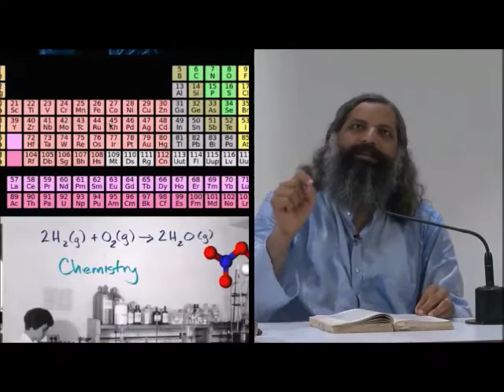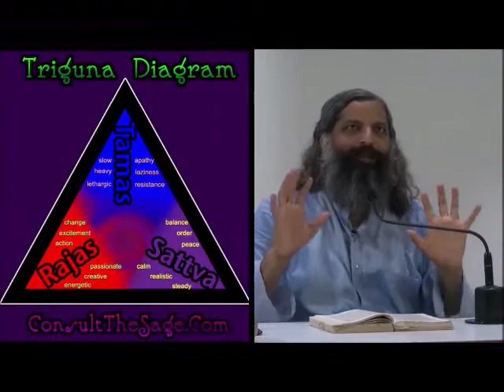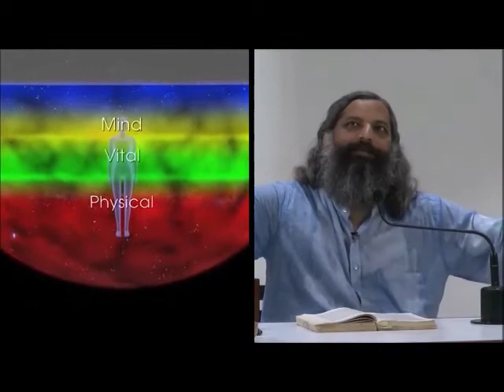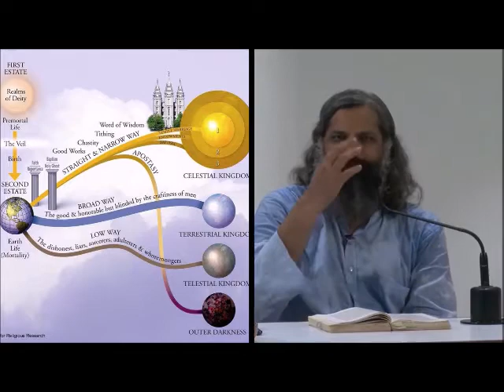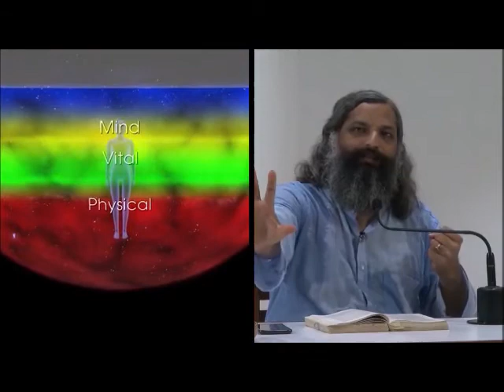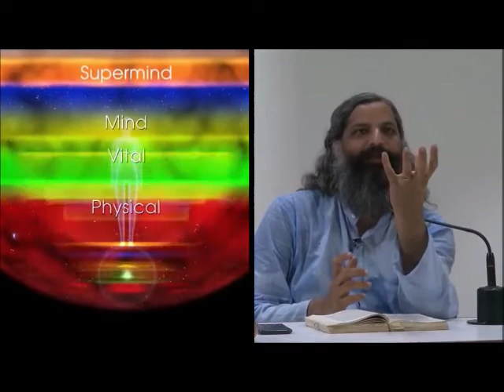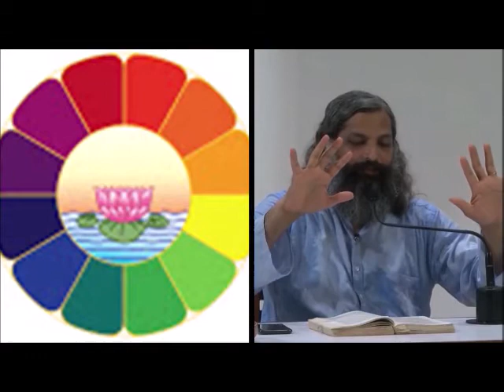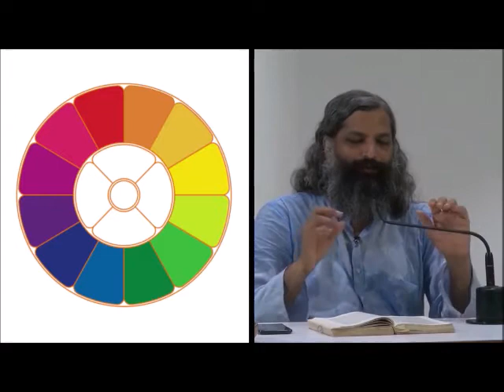Oneness - Part 2 May 18, 2018 with Sraddhalu Ranade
Oneness: Part 1, with Sraddhalu Ranande comes from the second half of his Synthesis of Yoga talk, published on May 18, 2018 by Integral Studies.TV. Sraddhalu reads from Sri Aurobindo's chapter on Oneness and gives many examples of how oneness works in the triple layering of Sat-Chit-Ananda. It is a clear discussion of what Integral Yoga is, with background enhancement by Living Light Productions.